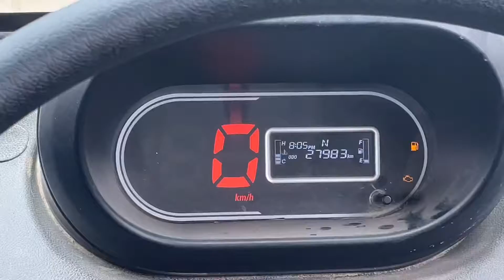Fass gya jakar 😅 ||vlog 245